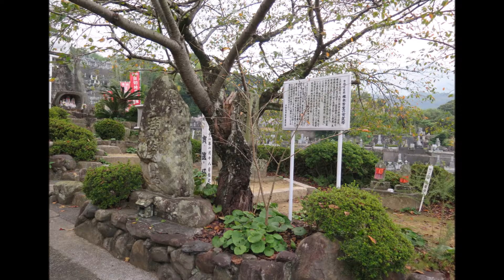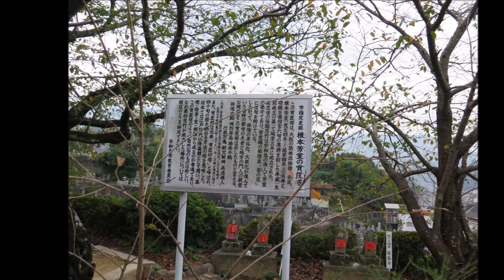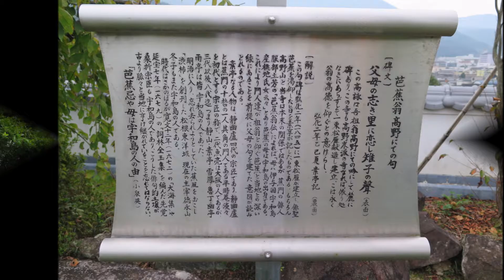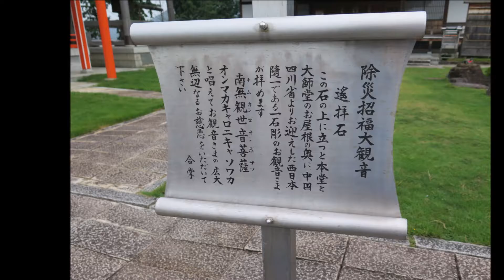四国別格霊場 第六番 龍光院 10月 19日, 2016年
四国別格霊場　第六番 龍光院